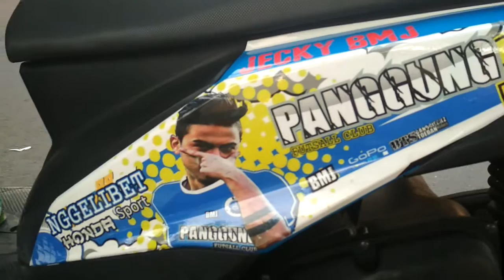Decal Beat Dybala by BTS